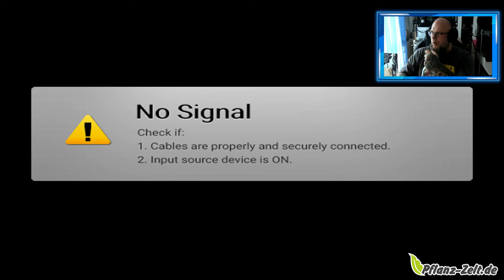Angezockt | 6Souls [PS5] [4K]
👍🖖🤟Mein Equipment👍🖖🤟
Ihr habt Bock mit mir zu zocken oder zu texten? Kein Problem:
PSN: odin_ase
Steam: odin_ase